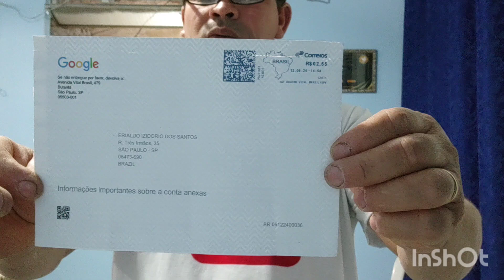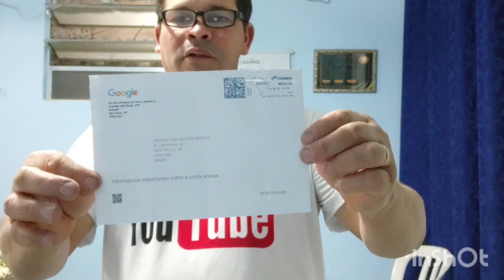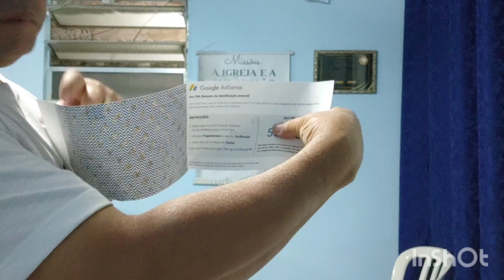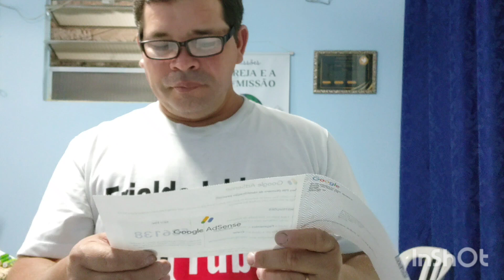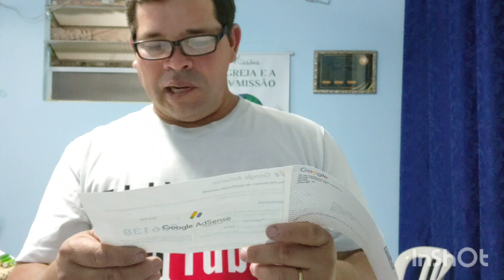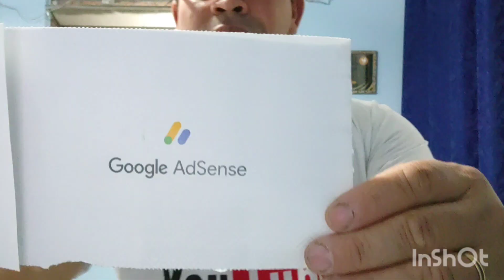pessoal até que fim chegou a minha carta do Google AdSense o glória amém